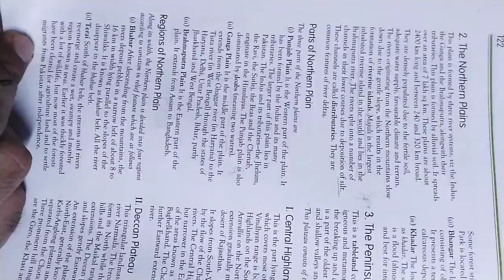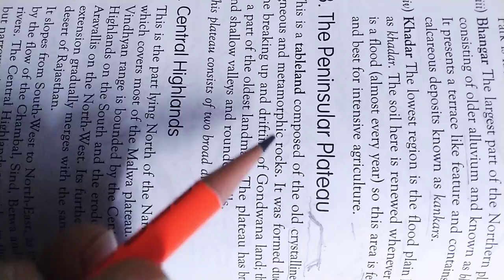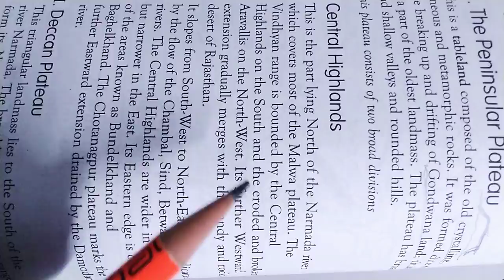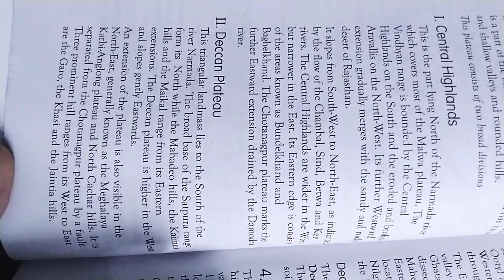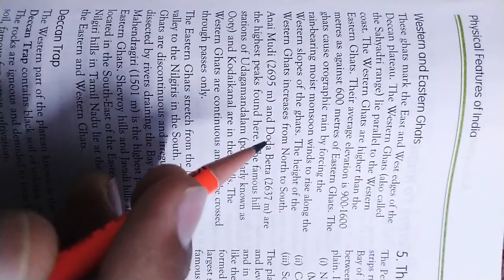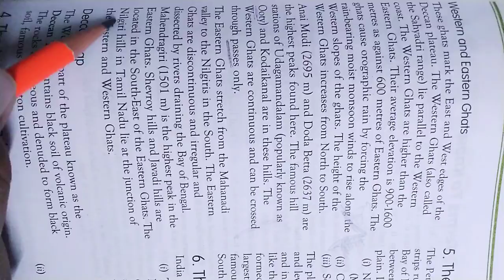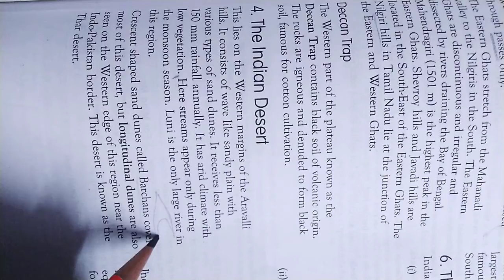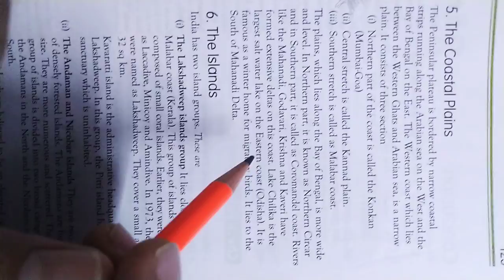Part 3 (physical features of India)